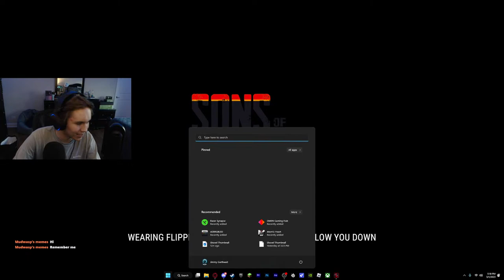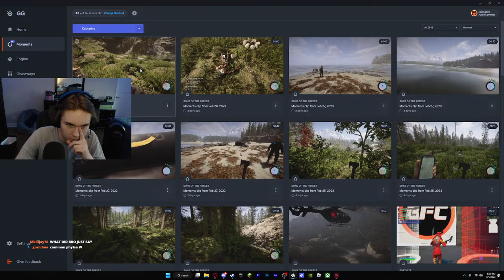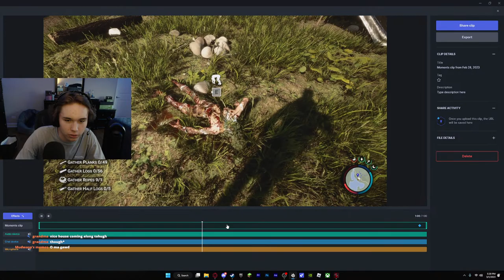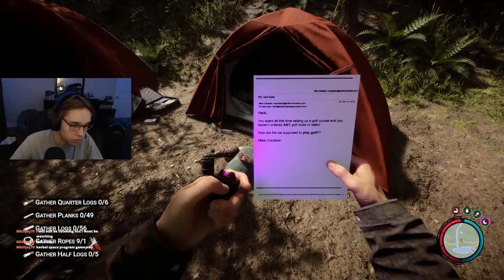🔴 LIVE - FINDING THE SHOVEL, ZIPLINE GUN, AND SHOTGUN IN SONS OF THE FOREST // DAY 4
Thanks for stopping by! Hope you enjoy the stream